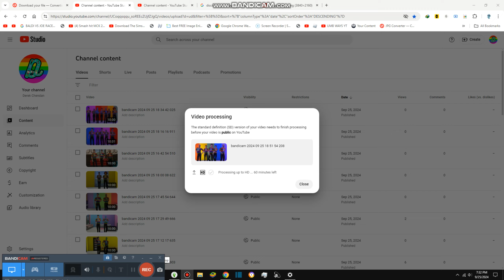We are Saying Goodbye to 10,600 {10,699}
Today we are saying goodbye to this milestone and we head up to next milestone, it will be cool